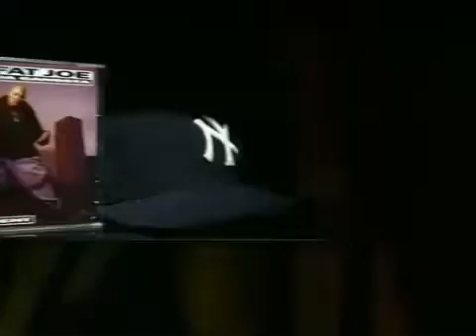Lean Back - Fat Joe ft. Terror Squad & Remi Ma + lirycs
[Intro - Fat Joe]
Owwwu!
Yeah! My niggaz! Uh-huh!
Throw ya hands in 'da air right now, man!
Feel 'dis shit right here!

Scott Storch nigga!
Yeah Khalid, I see you, nigga!
Show Big-Pun love! Uh!
Yeah! Uh! Yo!

[Verse 1 - Fat Joe]
I don't give a fuck about'cha faults, or mishappenins, nigga.
We from Da Bronx, New York... Shit happens.
Kids clappin, luv ta spark da place.
Half da niggaz in 'da squad got a scar on dey face.

It's a cold world, and dis is ice.
Half a mill' for da charm, nigga, dis is life.
Got 'da Phantom in front of da buildin, Trinity Ave.
Ten years been legit, dey still figure me bad.

As a youngin, I was too much to cope with.
Why you think, mo'fuckers nick-named me "Cook Coke" shit.
Should'a been called Don Robbery,
Extortion, or maybe Grand Larceny.

I did it all, I put 'da pieces to da puzzle.
Just as long, I knew me and my peoplez was gonna' bubble.
Came out da gate on some Flow-Joe shit.
Fat nigga with da shotty was "The Logo Kid".

[Chorus]
Said my niggaz dont dance,
We just pull up our pants and,
Do da Roc-away.
Now lean back, lean back, lean back, lean back.

I said my niggaz don't dance,
Do 'da Roc-away.
(Come on!)

[Verse 2 - Remy]
R to the E'zzie',
M to the whiz-zY,
My arms stay breezy,
The Don stays fizz-zY,

Got a date at 8, I'm in the 740'fizz-ive,
And I just bought a bike, so I can ride till I die,
Wit' a matchin' jacket,
Bout' to cop me a mansion,

My niggas in 'da club, but you know 'dey not dancin'.
We gANGSTA, and gangstas don't dance- we boogie,
So nevermind how we got in here,
Wit' burners 'n hoodies.

Listen, we don't pay admission,
And da bouncers dont check us,
And we walk around 'da metal detectors.

And there really aint a need for a VIP section,
In 'da middle of da dance floor,
Reckless; Check it!

Said He Like my necklace, started relaxin now,
Dats what da fuck I call a chain reaction.

See, money aint a thang nigga,
We still da same niggaz,
Flows just changed
Now we 'bout'ta change 'da game, nigga.

[Verse 3 - Fat Joe]
Now we livin' betta' now,
Gucci sweata' now.
And 'dat G4 could fly through,
Any weatha' now.

See, niggaz get tight,
When you wurf' some millions.
'Dis is why I sport 'dis chincilla;
'Ta hurt 'dey feelin's.

You can find Joe Crack at all type 'a shit,
Out at Vegas, front row 'ta all 'da fights n' shit,
If 5-0 boy come, then they'd prod'lly squeel.
'Cause half 'deez rappers did blow like Derek, fo'real.

If you cross 'da line, damn right I'm gonna hurt'chu.
These faggot niggaz even made gang-signs commercial.
Even Lil' Bow Wow throwin' it up,
B2K crip-walkin', like dat's wass' up.

Kay keep tellin' me 'ta speak about 'Da Rucker,
Matter 'fact, I don't wanna' speak about 'Da Rucker,
Not even Pee-Wee Kirkland could imagine 'dis,
My niggaz didn't haff'ta play'ta win the championship.

[Outro - Fat Joe]
Ha! Yeah! (Can 'ya hear me?!)
Bronx, BX Borough, Terror Squad, Uh... (Ha!)
Big-Pun forever, Tone Montana forever... (Can you hear me?!)

Uh! Yeah! Streetz is ours, come on!
Nah man, it ain't never gonna stop...
Serge! Raoul! J.B., Fat Ed, come on! Uh!